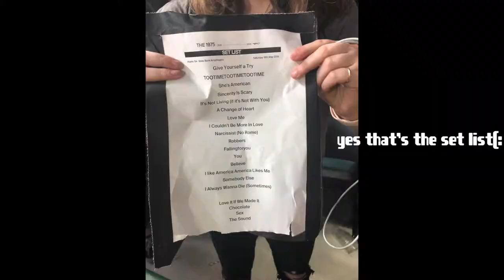i went to two ~the 1975~ concerts in four days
i went to the 1975 concerts in nashville and atlanta lol